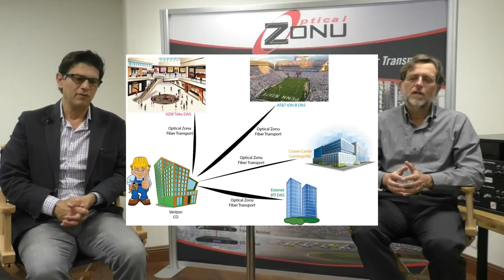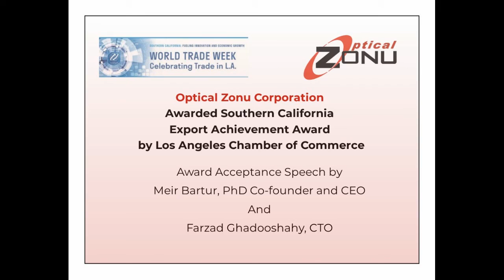Meir and Farzad Export Award Acceptance Speech